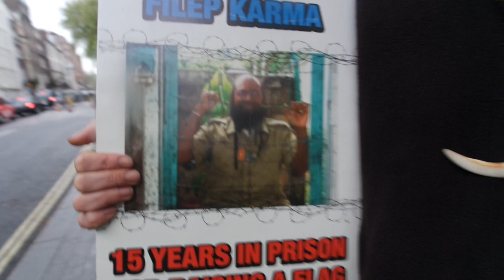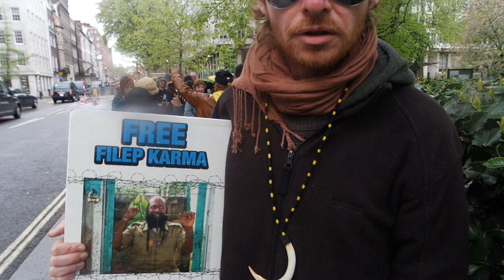West Papau , 50 years of Misrule.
Protest at the Indonesian Embassy
 50yrs West Papua media Blackout
Occupation of West Papua.
 supporters of global movement for tribal rights, Survival international and Topol, stood  Before the Indonesian embassy today    angered by the 50 yr blackout of the troubled region of West Papua,New Guinea.
Since the Absorption of New Guinea island by Indonesia after the withdrawal of Former Dutch Administration the western edge of the lands was regarded to be different  in cultural make up and the Netherlands wished to remain in administration of the territory, however in 1962 the US president JF Kennedy US  admin convinced the Dutch to hand over the west Papua territory  as the American view was appease Indonesia keeping them on the side of the west in a cold war climate.
This was a world wide protest aimed at raising the issue among the west, as Indonesian forces have contained the indigenous peoples of West Papua denied acces to by the worlds media . . Since the Highly contested vote in 1969,
 Recent protests In 2014 December had resulted in the death of 4 student protesters at the hands of the Indonesian military. Today’s Demonstration in London was part of a world wide day of activities to heighten the human rights issues ,
speaker are Andy a Ornitholigist who feild studies led him ot the region of west Papua,Peter Tatchell human rights campaigners and activist. and finally  Benny Wenda is a native of West Papua once imprisoned by Indonesian authorities for his activites.